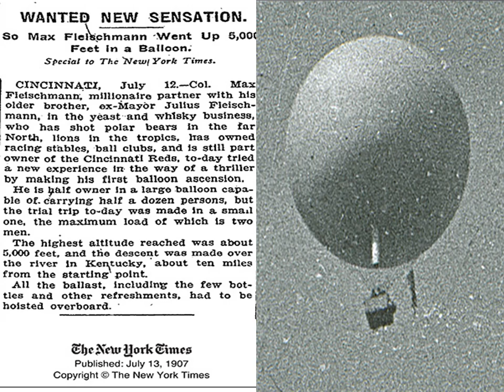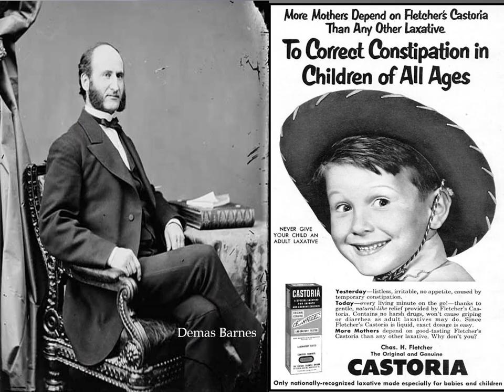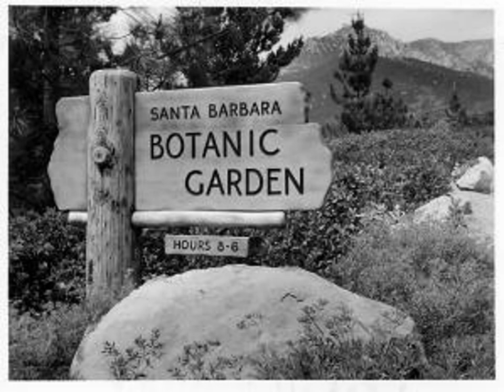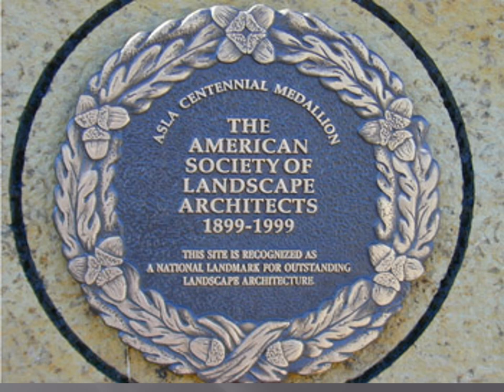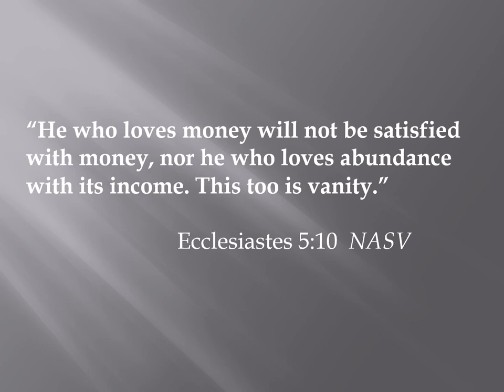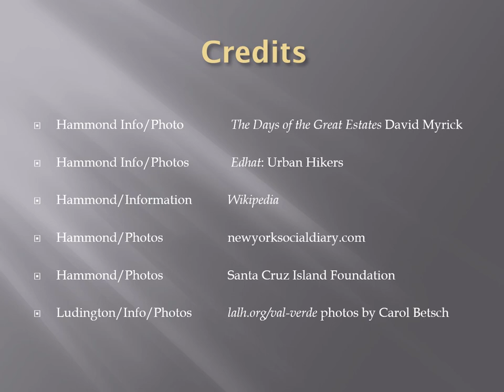Estates of SB Montecito Part IV #27 a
This presentation focuses on the famous estates of the Santa Barbara and Montecito including  The Fleischmann Estate  (Edgewood) The Bliss Estate (Casa Dorinda), The Hammond Estate (Bonneymede) and (Val Verde) The Luddington Estate.